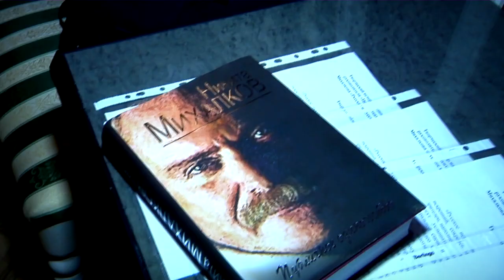Никита Михалков пообщался с тверскими журналистами